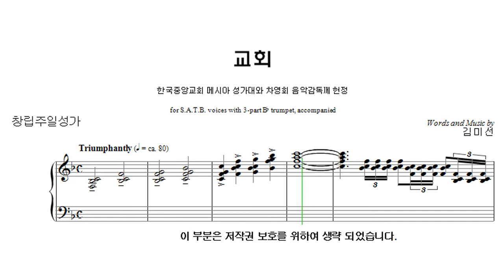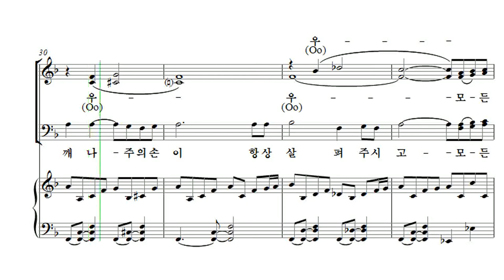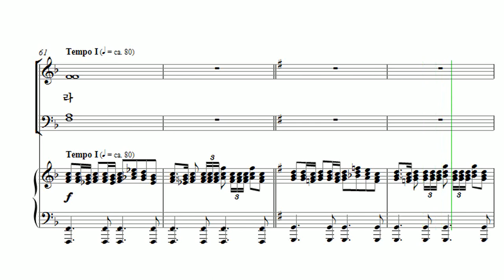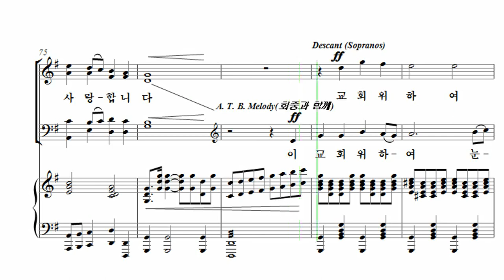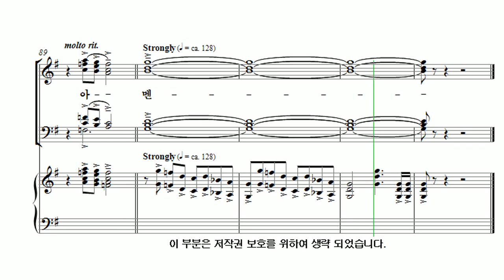[유빌라테 26집] 13. 김미선 - 교회[창립주일] Tenor